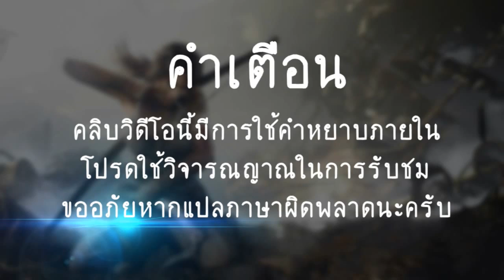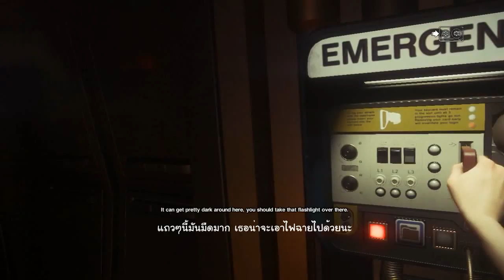[Alien Isolation]:เอเลี่ยนพยาบาท#2(ซับไทย)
พาร์ทนี้ยังพูดชื่อเกมผิดอยู่นะจ้ะ
(พาร์ท3ถ่ายแล้วดันเผลอลบ เซ็ง- -*,มีรายละเอียดอีกนะเว้ยกดดูเพิ่มเลย)

คำแนะนำ:ควรดูในระดับความชัด720pและดูในขนาดจอปานกลาง(ไม่ควรดูเต็มจอ)
คำเตือน:มีการใช้คำหยาบภายในคลิบครับโปรดใช้วิจารณญาณในการรับชม
แปลผิดบ้างก็ขอโทษด้วยครับ
-Nev Plays- Avicii - Wake Me Up (Launchpad _ Acoustic Guitar Cover)
-Alien Isolation Soundtrack Composed By Filip Olejka